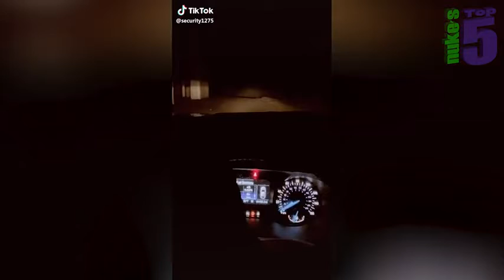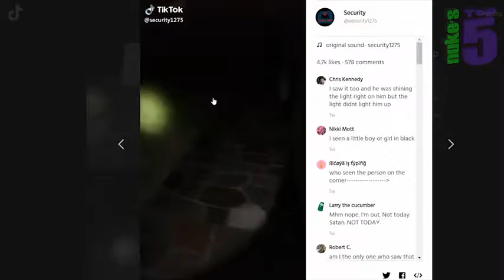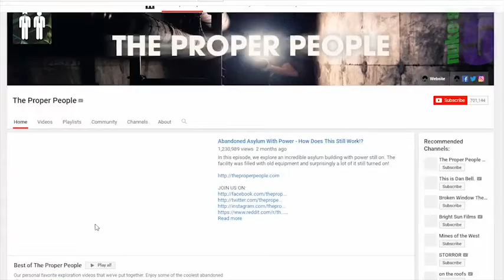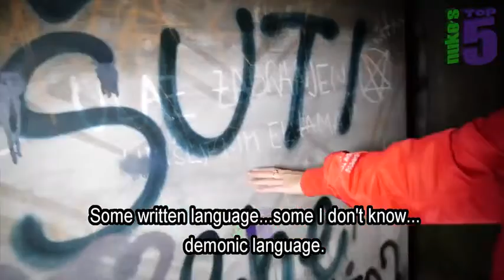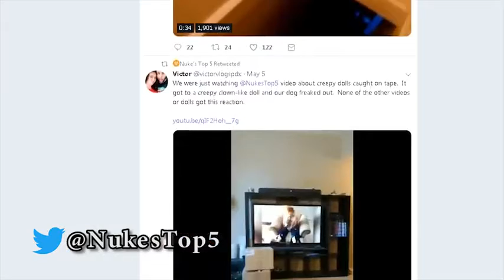Scary ghost encounter